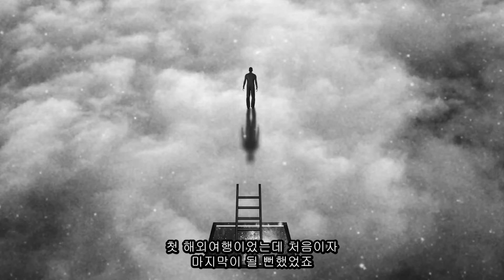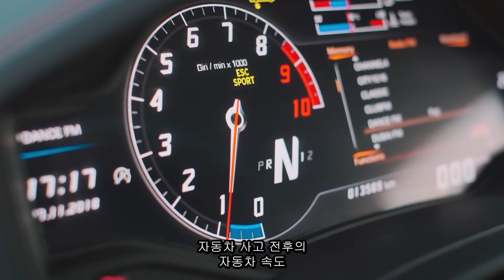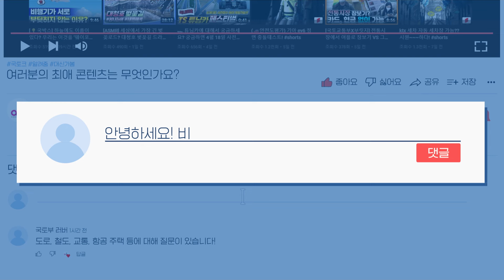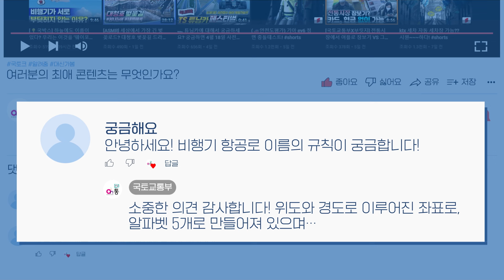한밤 중 소리없는 사고 유발자! 스텔스 자동차 예방법은?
야간 도로 주행 중 문제가 되는 스텔스 자동차!
한밤중 소리 없는 사고 유발자 스텔스 자동차 사고 방지와
급발진 기록 강화를 위해 국토교통부가 일부 개정안을 발표했습니다.

이번 ‘자동차 및 자동차부품의 성능과 기준’에 관한
규칙 개정안은 앞으로 야간 주행 중인 차량들은
의무적으로 전조등·후미등을 자동 점등하도록 규정하고

사고기록장치 기록 항목을 기존 45개에서 67개로 확대
주행 안전성이 강화될 것을 기대를 모으고 있습니다.

이 밖에 또 어떤 규칙들이 개정되는 건지 함께
살펴볼까요?

※ 본 영상은 출연 유튜버 개인의 의견을 포함하고 있습니다.

00:00 인트로
00:58 국토교통부가 발표한 일부 개정안
01:14 스텔스 자동차란?
01:23 스텔스 자동차의 위험성
02:15 전조등·후미등 자동 점등 의무화
02:50 자동차 사고기록 장치 EDR이란?
03:19 EDR 장치의 필요성
03:53 67개로 늘어난 EDR 필수 항목
04:21 아웃트로

👉 자동차 사고기록장치(EDR) 기록 항목 확대한다!